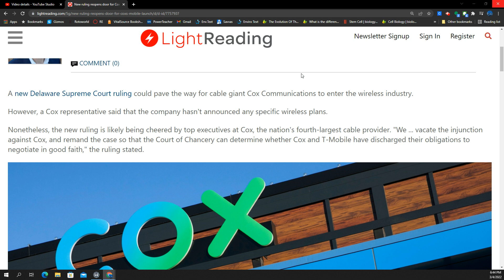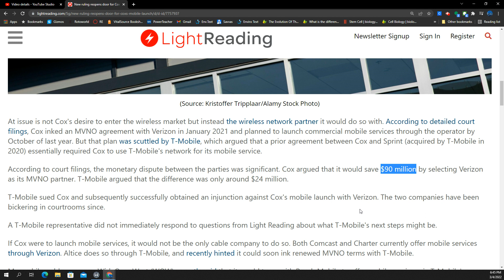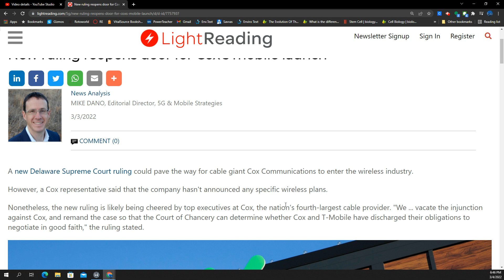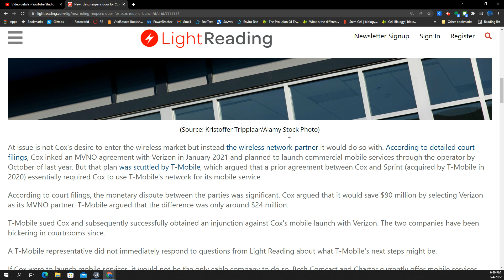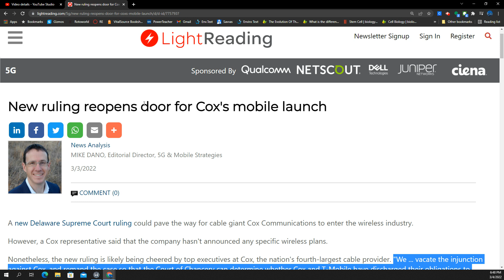T-Mobile dropped the ball & really messed this up!